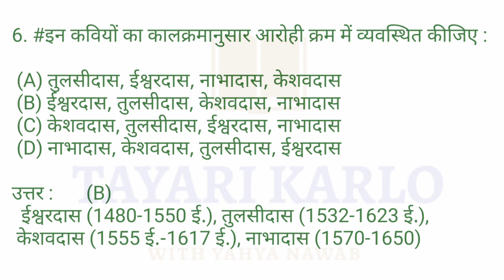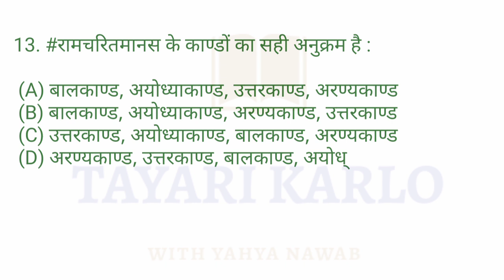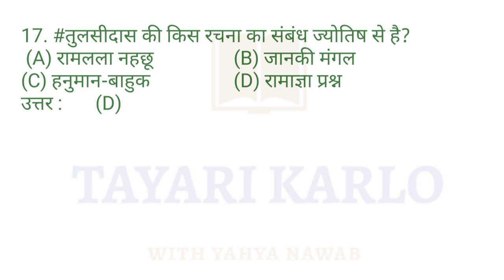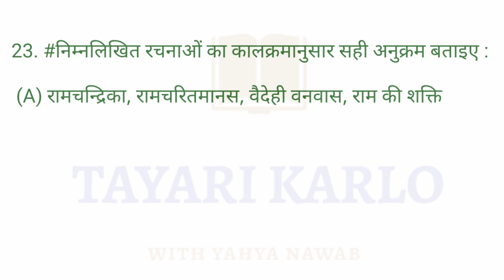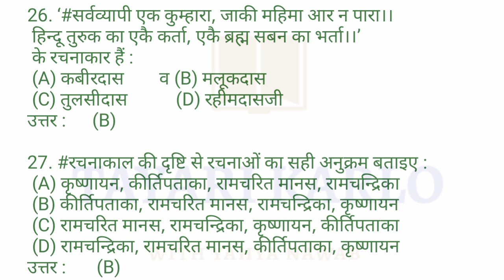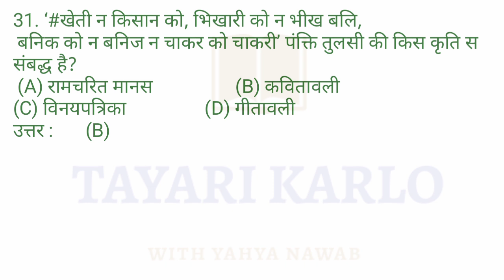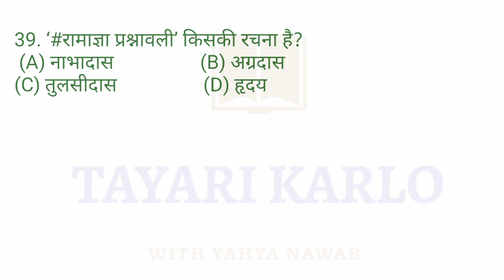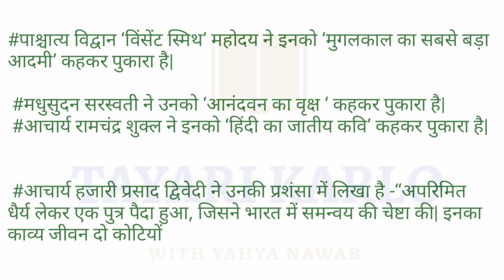तुलसीदास पर आधारित UGC NET प्रश्न-9 | UGC NET most repeated question | ugc net previous question